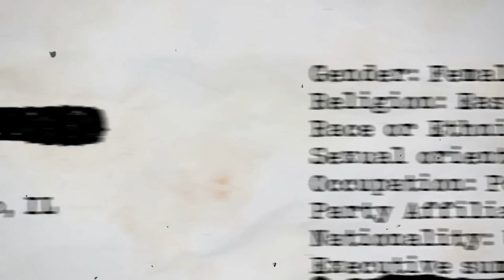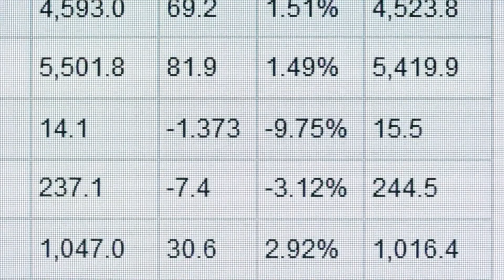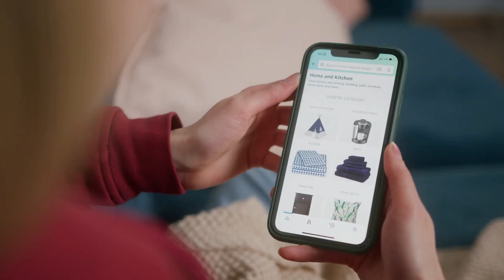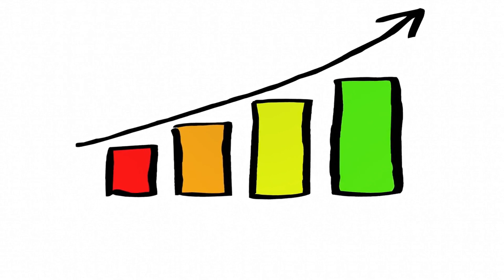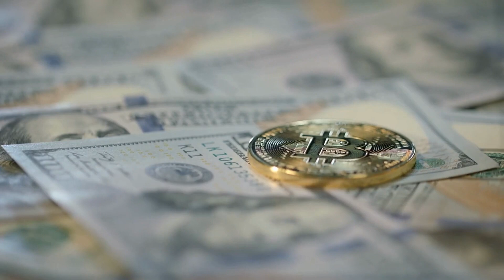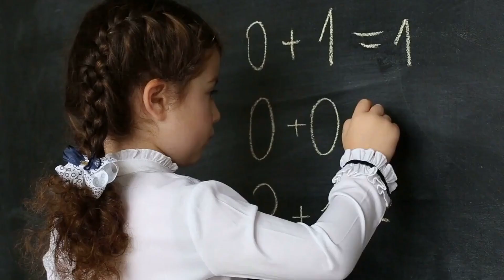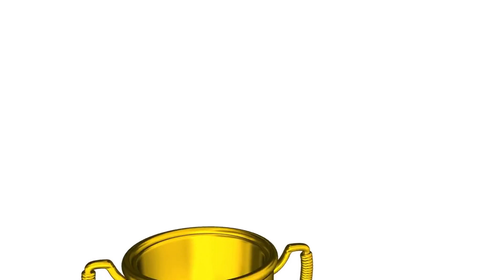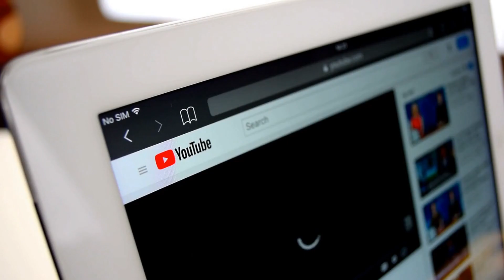Decoding the Crypto Craze: How Does Cryptocurrency Actually Work?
@CryptoSteffenVideo Description:

Unraveling the Mystery of Cryptocurrency

Ever wondered how digital currencies like Bitcoin and Ethereum work? Join us as we dive deep into the world of cryptocurrency, demystifying the complex concepts behind this revolutionary technology.

In this video, you'll learn:

What is Cryptocurrency? Discover the fundamental definition of cryptocurrency and how it differs from traditional fiat currencies.
How Does Cryptocurrency Work? Explore the underlying technology of blockchain and understand the process of mining and transactions.
Popular Cryptocurrencies: Learn about the most prominent cryptocurrencies, including Bitcoin, Ethereum, Litecoin, and Ripple.
Buying and Storing Cryptocurrency: Get a step-by-step guide on how to purchase and securely store your digital assets.
The Risks and Rewards: Understand the potential benefits and drawbacks of investing in cryptocurrency.
Whether you're a seasoned investor or a curious beginner, this video will provide you with a comprehensive overview of the cryptocurrency landscape.

Don't miss out on this opportunity to gain valuable insights into the future of finance!